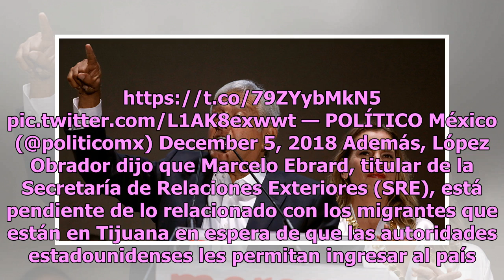‘Es probable que en estos días hable con Trump sobre migración’, adelanta AMLO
El presidente Andrés Manuel López Obrador dio a conocer que en los próximos días entablará comunicación con el mandatario de Estados Unidos, Donald Trump, para abordar el tema de los migrantes centroamericanos que se encuentran en México y esperan ingresar a la nación estadounidense. Durante la conf...